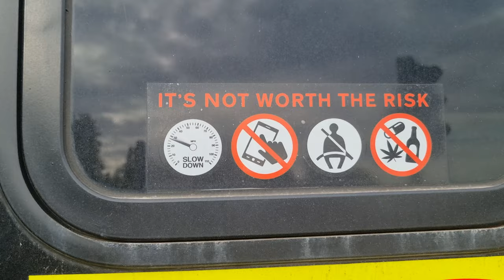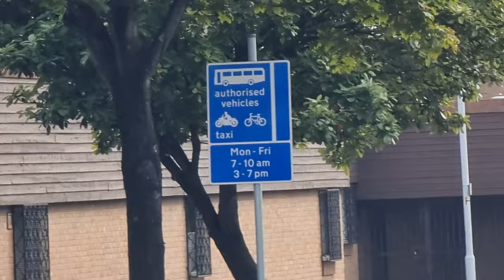Speed Camera 📷 Police Van 🚔 in Slough